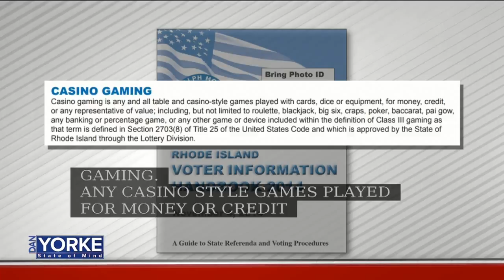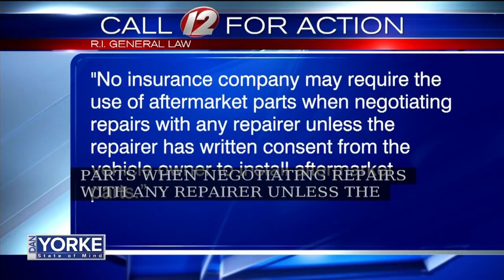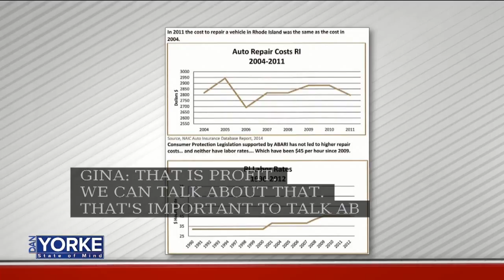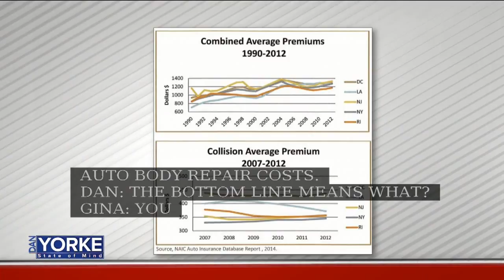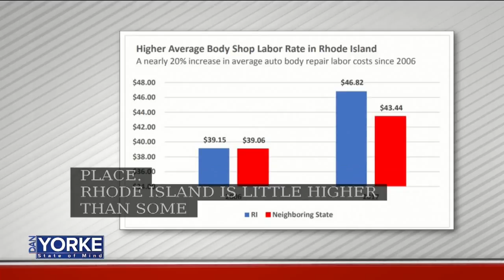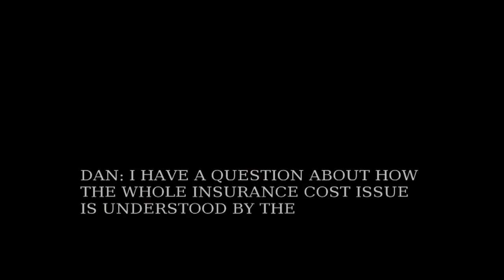5/15: Auto body & insurance industries face off in debate over auto body parts bill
Jina Petrarca, Spokesperson for the Auto Body Association of Rhode Island, and Frank O'Brien, Vice President of state government relations for the Property Casualty Insurers Association of America, joined Dan Yorke to debate a new collision repair bill that has passed the Rhode Island Senate Judiciary Committee.